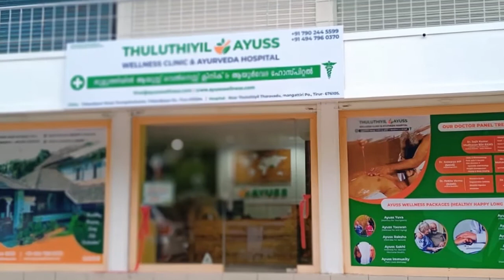പരപ്പനങ്ങാടി സിവിൽ എക്‌സൈസ് ഓഫീസർ സിന്ധു പട്ടേരിക്ക് മുഖ്യമന്ത്രിയുടെ വിശിഷ്ട സേവനത്തിനുള്ള മെഡൽ